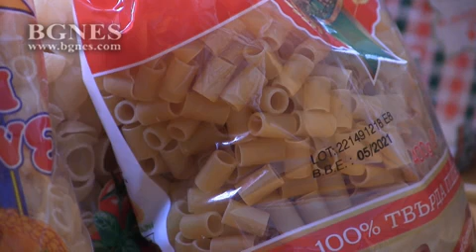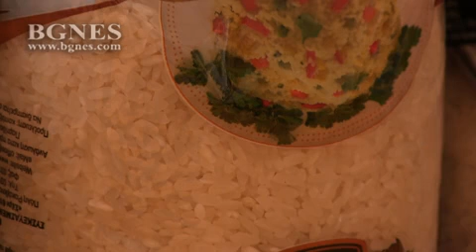Деца събират помощи за нуждаещи се в Русе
Деца от основно училище "Отец Паисий" в Русе започнаха благотворителна кампания за събиране на помощи за нуждаещи се.

Акцията ще продължи до 20 декември, след което продуктите ще бъдат раздадени на възрастни хора по селата в общината. /БГНЕС